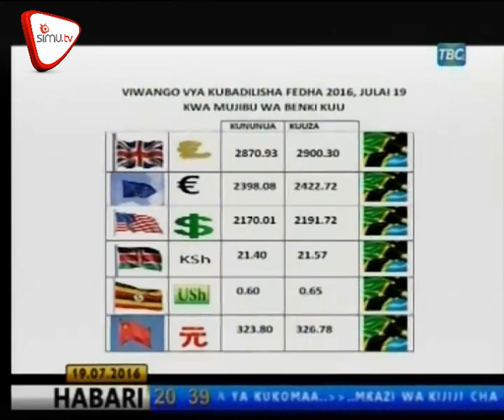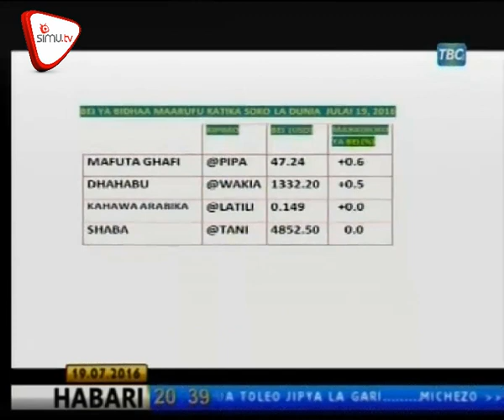Kongamano Kibiashara, Toyota Yazindua Gari Jipya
Kampuni zaidi ya 20 zikiwemo nyingine kutoka nchini Poland zinatarajia kushiriki katika kongamano la kibiashara litakalofanyika hapa nchini